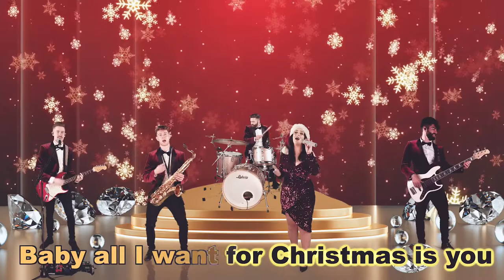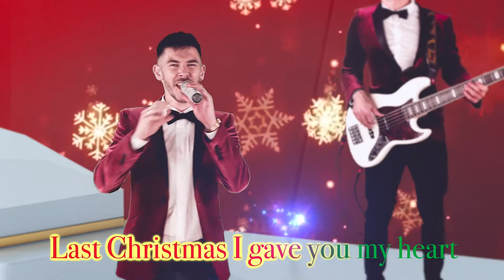The Big Christmas Singalong - AliveNetwork.com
When you can’t go to the Christmas party, we will bring the party to you. Treat yourselves and your online guests to a fun-fuelled, interactive, good old-fashioned Christmas Sing-Along delivered by some of the best musicians around!